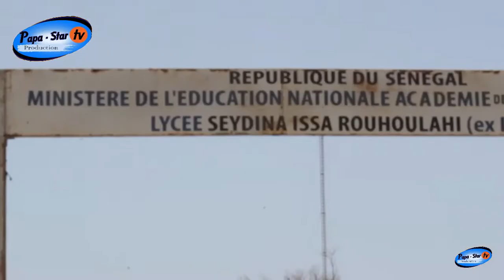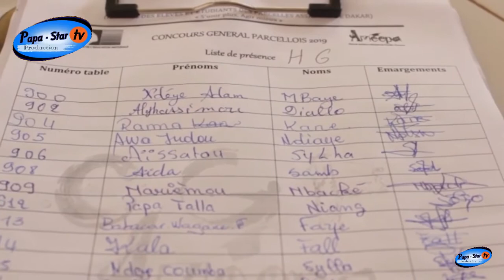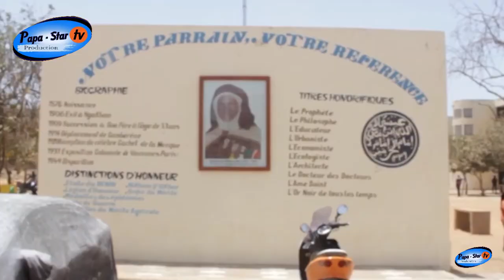Exclusivité Concours Général Parcellois 2019